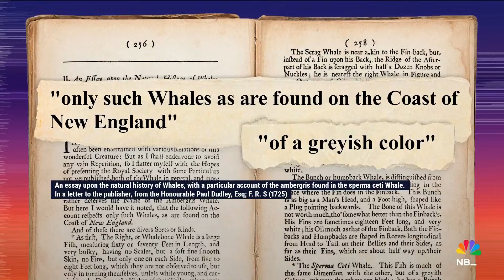Rare gray whale spotted 200 years after extinction in Atlantic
Scientists from the New England Aquarium spotted a gray whale swimming near the water of Nantucket, Massachusetts, for the first time in over 200 years. NBC News’ Gadi Schwartz talks to Biologist Jeff Corwin about the rare sighting and the first ever photos of humpback whales mating.